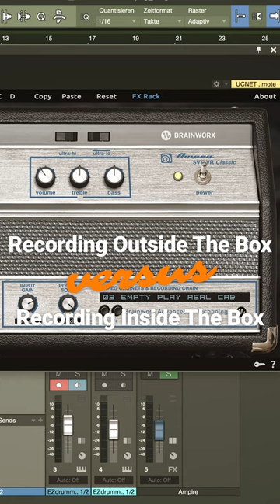Ampeg SGT-DI vs. Ampeg Software - Teaser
We compared the Ampeg SGT-DI and the Plugin Alliance Ampeg Software. What sounds best? for more info!

Legal notice:

Ludgerusstraße 46
47179 Duisburg
Tel: 0203/498705
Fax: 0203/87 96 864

Impressum:
Telefon: 0203/498705
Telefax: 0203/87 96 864